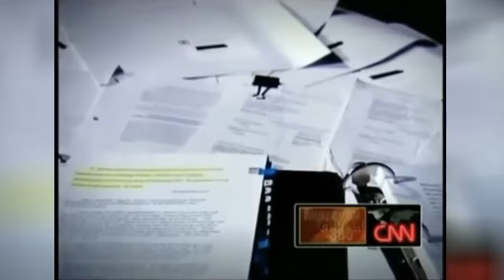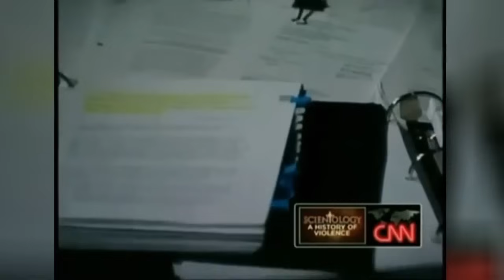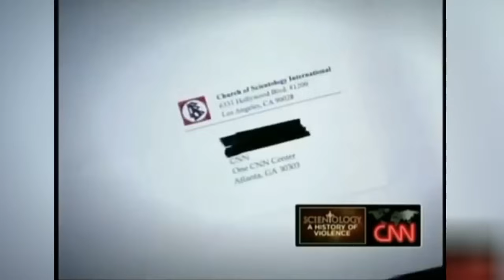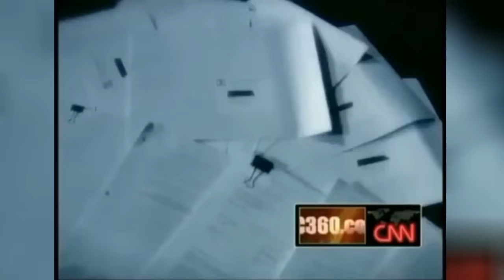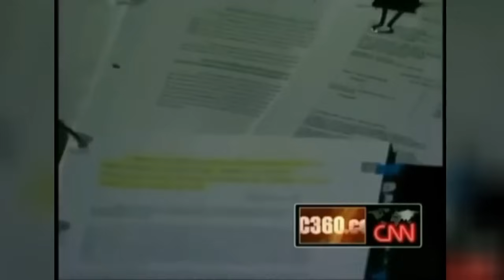Scientology: A History of Violence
If you want to learn more about what things are really like in Scientology, please watch this important investigative series by Anderson Cooper. For decades, Scientology's criminal leader David Miscavige has regularly assaulted members of the Sea Org (Scientology's paramilitary workforce).
Read My Memoir About My Life In Scientology